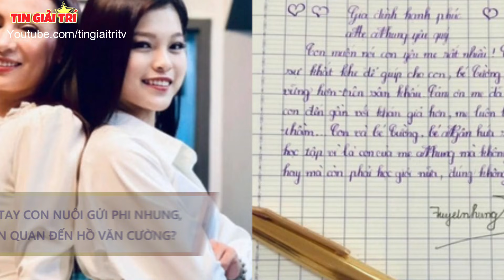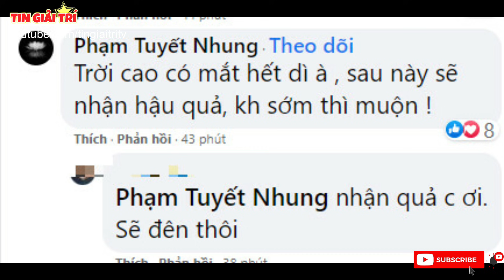Con Gái Phi Nhung trao hơn 50.000$ xây Trường Việt Ngữ tại Mỹ